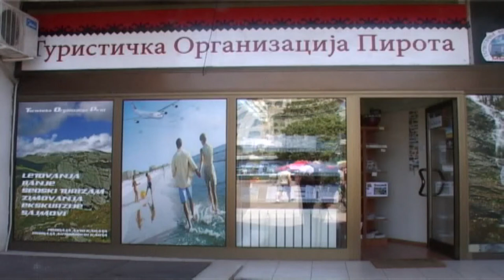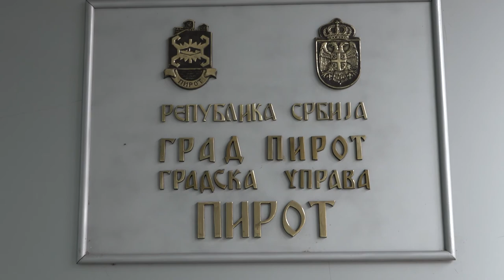U PIROTU RADIONICA O EDUKACIJI LJUDSKIH RESURSA U TURIZMU